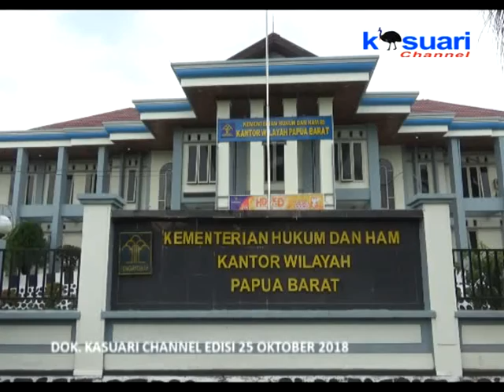06 - KASUARI NEWS - SEMPAT TERGANGGU SELEKSI BERKAS CPNS KEMENKUMHAM GUNAKAN OFFLINE